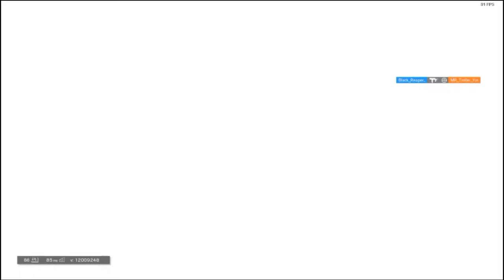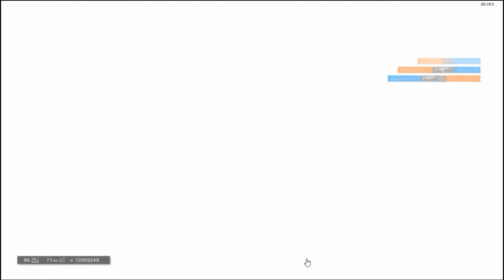[R6S] aLiBai MoNTaGe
aLL the videos are made entireLy ranked games.

WHAT I LEARNED:: she is really threatening. before watch moving, enemys dont know what's clone and what's real.

If you have any advice for me, please write a comment.
That wiLL be of great heLp to me!^^

friendLy youtuber